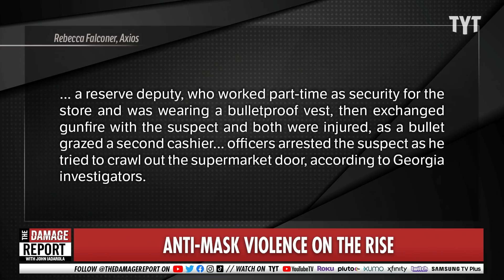Insane Anti-Masker Shoots Cashier Over Mask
This what anti-mask propaganda has produced. John Iadarola and Jayar Jackson break it down on The Damage Report.

"An Atlanta area grocery store cashier was killed and three other people were injured in a shooting following a dispute over a face mask policy in the supermarket Monday, police said.

Driving the news: DeKalb County Sheriff Melody Maddox said during a news conference that the female cashier was working at the Big Bear Supermarket in Decatur when she was shot following a "confrontation" over the wearing of masks.

Zoom in: The Georgia Bureau of Investigation said in a statement that the suspect, identified by police as 30-year-old Victor Lee Tucker, "got into an argument with a cashier about his face mask" about 1:10 p.m. local time before leaving the store without making a purchase. But he "immediately returned inside.""